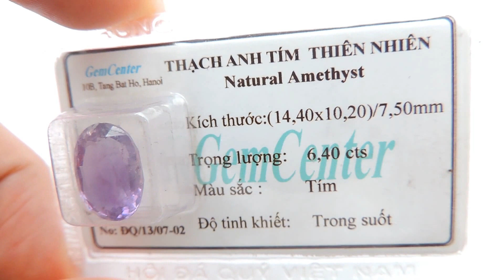Thạch anh tím ép vỉ- kiểm định, TSVN004140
Thạch anh tím ép vỉ- kiểm định,  TSVN004140   Thạch anh tím thiên nhiên,, đã kiểm định chất lượng,

Giá bán 7$/1ct

Sản phẩm có thể làm nhẫn, mặt dây, lắc, hoặc hoa tai

Quý khách có thể mua đá ép vỉ, rồi lên sản phẩm tại bất kỳ đâu hoặc đặt tại Trang sức Em và Tôi

Bán Thạch anh tím ép vỉ- kiểm định,Có giấy kiểm định® Thạch anh tím ép vỉ- kiểm định bán thach anh tim ep vi, kiem dinh toàn quốc Trangsucvn.com -Website chuyên Trang sức Nam Nữ.Vàng bạc,quý,ngọc.Có quý và vàng,Đặt hàng tại Sức Em Và Tôi theo yêu cầu

-Lưu ý: Quý khách nên Đăng ký tài khoản tại và mua hàng trực tuyến để được hưởng

những chương trình khuyến mại công ty TNHH TRANG SỨC EM VÀ TÔI đang áp dụng trong thời gian quý khách mua hàng

và được hưởng nhiều ưu đãi khác.

Mở cửa: 08:00 - 20:00 Từ Thứ 2- Thứ 7| CN 13:00 - 19:00